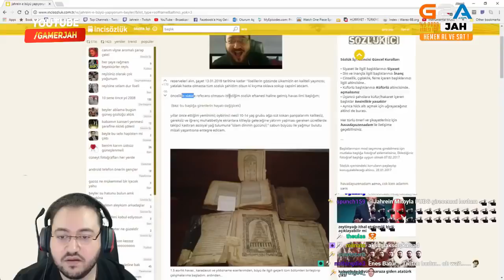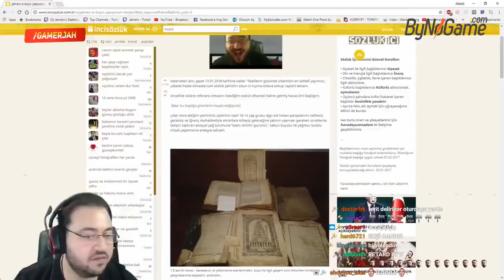JAHREİNE BÜYÜ YAPILIYOR JAHREİN DAVA EDİYOR